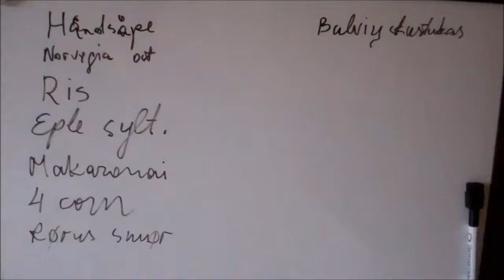Thanks Whiteboard! (11/04-13)